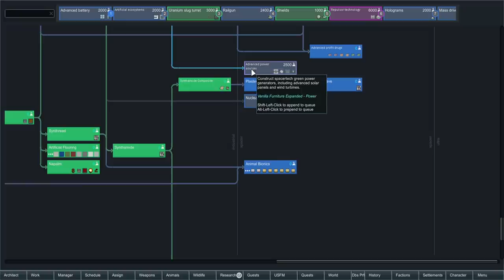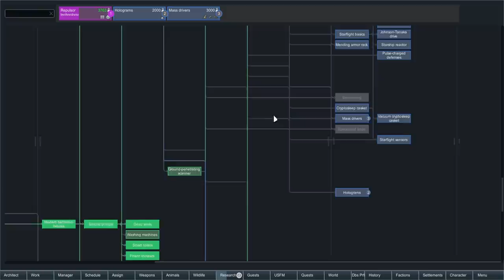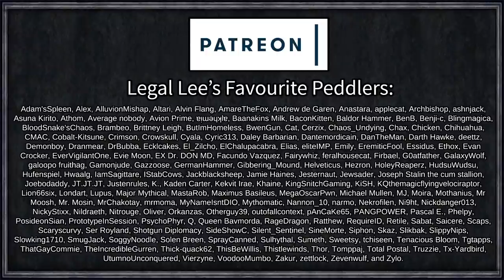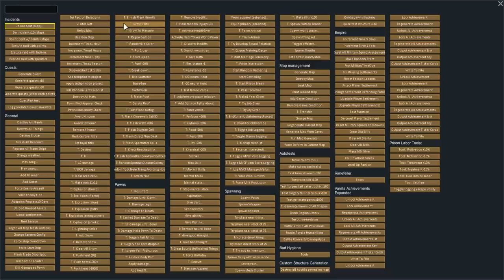Mustard Minigun Luciferium Lords | Rimworld: Side Hustle #16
Legal Lee, laywer, business, and all round stone cold killer, turns his attention to bigger and grander pursuits, with bigger and grander profits. Having hired a hit squad of seemingly random and unrelated characters, the team heads to the deepest rainforest in a relatively unguarded and quiet Rimworld.

Big drug, big stonk, big Legal Lee.

=== Mod Info ===

4M Mehni's Misc Modifications [1.2]

Almost There!

Go Explore!

Achtung!

Deads dense Biomes
Created by Deadsnake_at

Who's Next?

Realistic Rooms
Created by Dragon Fist Ent

What's for sale?

Goldminermac's Empire: Dastardly Machinations
Created by Goldminermac

Goldminermac's Empire: Psychoid And Smokeleaf
Created by Goldminermac

Call of Cthulhu - Factions (Continued)

Misc. Training

Pirates! (Continued)

 === Links ===

=== Music Credits ===